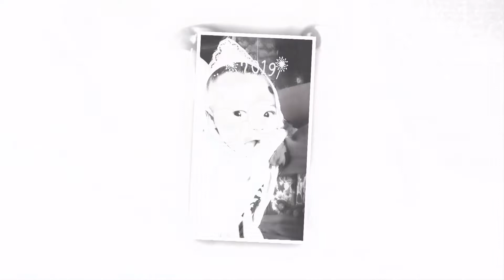Birthday Ceremony Of Maimuna || © Art Sky Photography & Cinematography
A Film by Mohammad Akash Khan

© Art Sky Photography & Cinematography

Background Music Courtesy:
» Song:
» Lyric & Tune:
» Singers:
» Movie:
» Link: